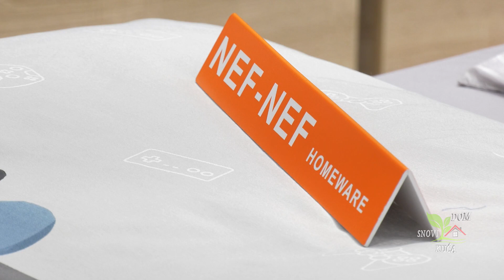TRENDOVI: DJEČJE POSTELJINE JESEN 2022